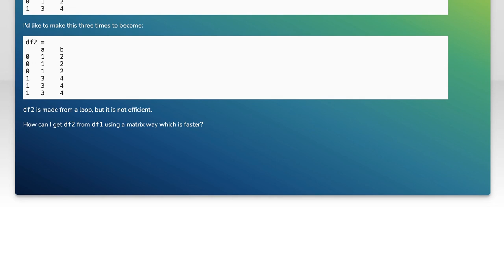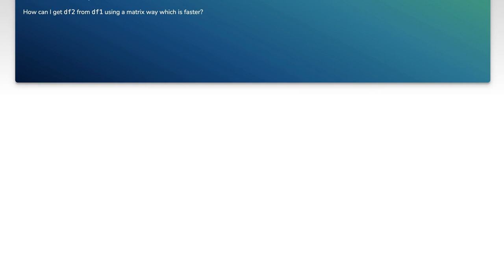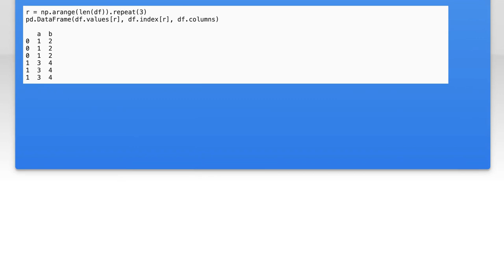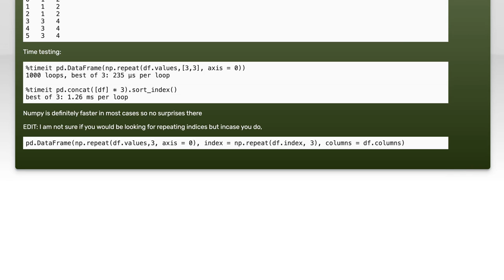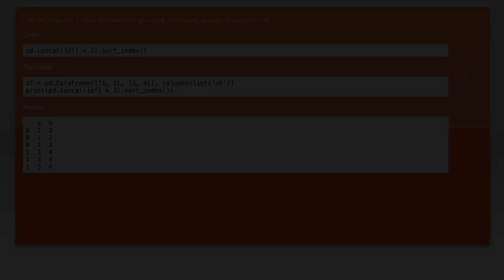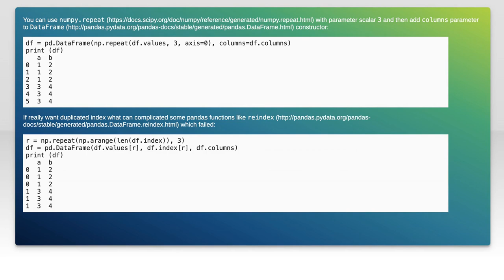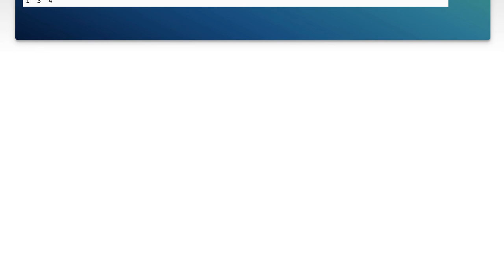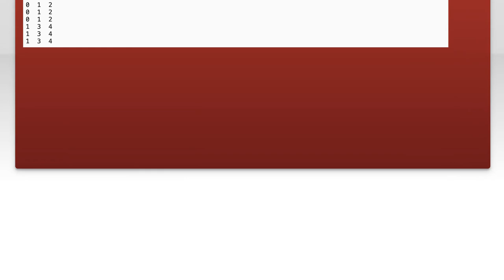How to duplicate Python dataframe one by one?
python: How to duplicate Python dataframe one by one?